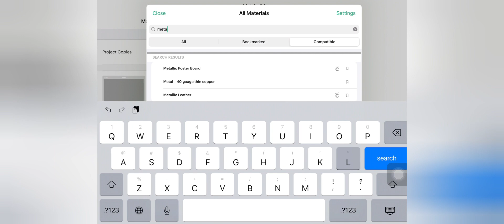ENGRAVING MY CRICUT SPATULA USING THE CRICUT MAKER | ARTSY JOYCEE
This is Joycee, the Creator behind Artsy Joycee. Today, I am sharing ENGRAVING MY CRICUT SPATULA USING THE CRICUT MAKER

I hope I was able to share and inspire all of you through my posts. Happy crafting!

Tools:
Cricut Engraving Tip + QuickSwap Housing